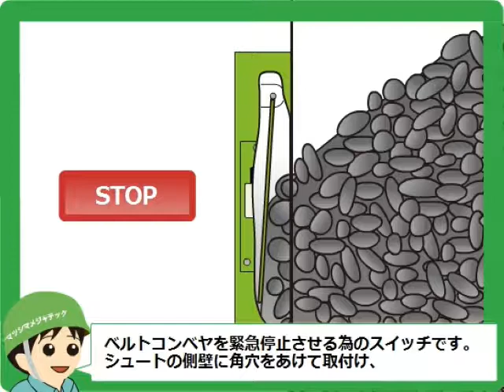シュートスイッチ｜株式会社マツシマメジャテック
説明
シュートスイッチのご紹介です。（コンベヤ周辺機器）
シュートスイッチは、ベルトコンベヤの中継シュートやトリッパのシュートが輸送物によって閉塞したときに、警報信号を出してベルトコンベヤを緊急停止させるためのスイッチです。